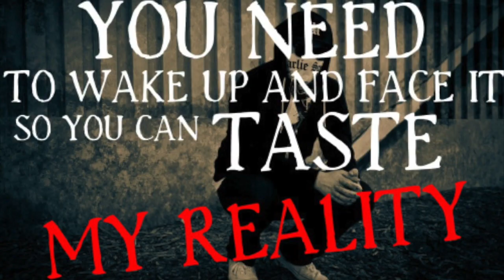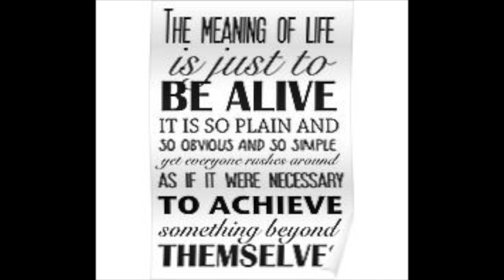Trevon Donson-Alan Watt's Myth of Myself Pt 2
The Love of wisdom